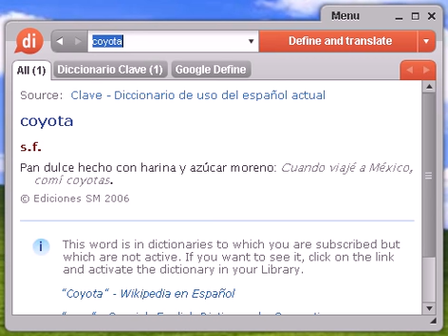Definición de coyota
coyota, diccionario, definición, significado, español, castellano, dixio